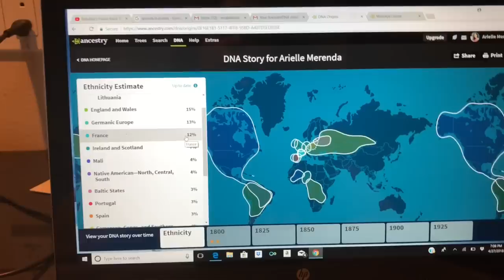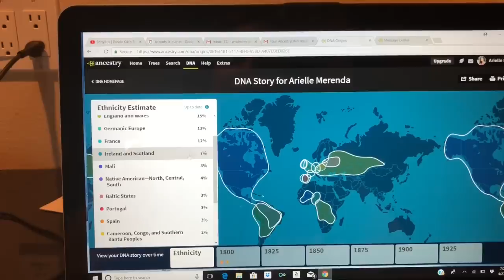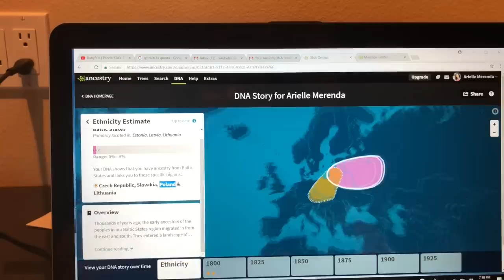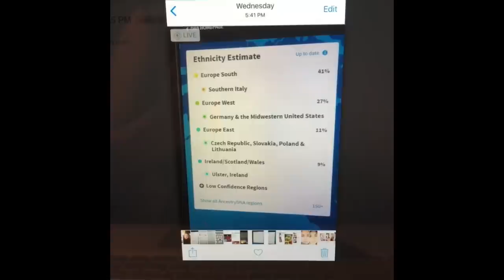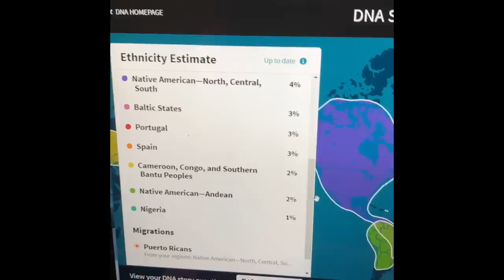READING MY ANCESTRY DNA RESULTS! I BEEN LIED TO MY ENTIRE LIFE!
HEY EVERYONE!! In this video Im reading my Ancestry DNA results for the first time. Have I really been lied to!!???

ARI TV READING MY ANCESTRY DNA RESULTS! I BEEN LIED TO MY ENTIRE LIFE!

HAVE MORE QUESTIONS FOR US!!??? We will answer everything in our Q&A video.
Please leave all questions in the comment section.

Category
Entertainment